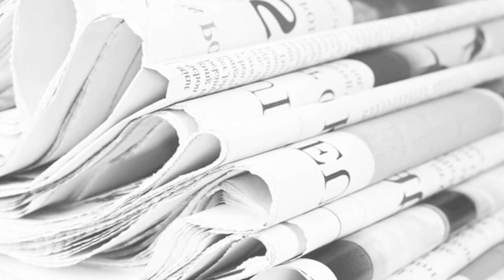St Maarten Horn